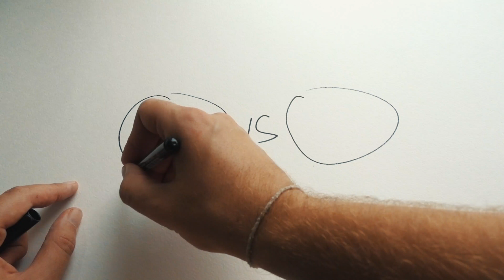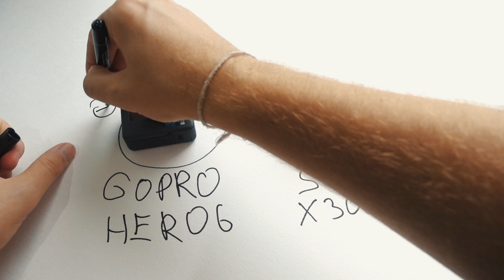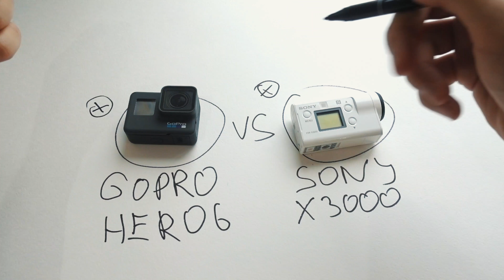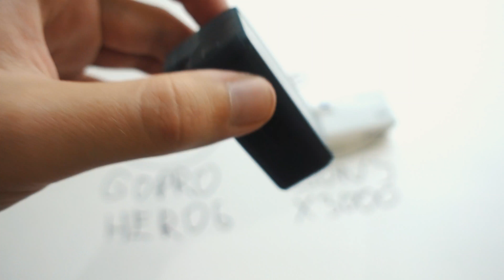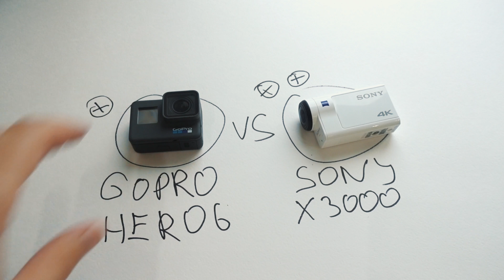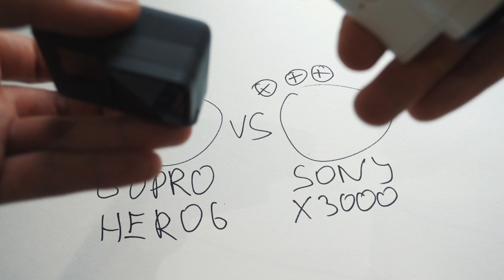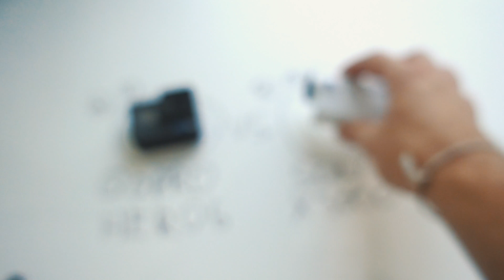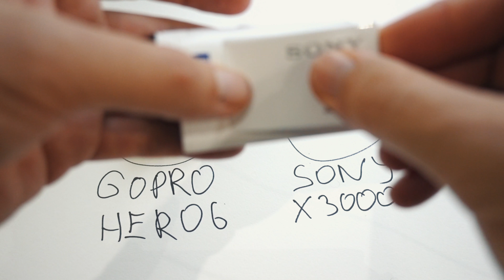GoPro 6 VS Sony X3000. Часть 1. Какую экшн камеру выбрать?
Сравнение GoPro 6 VS Sony X3000.

Сравниваем две лучших камеры для съемки экшн видео: GoPro 6 и Sony X3000. Какая камера лучше подойдет для вас? Где лучше звук  GoPro 6 VS Sony X3000? Где лучше стабилизация GoPro 6 VS Sony X3000? Пишите в комментариях какая камера понравилась вам больше.

Не забывайте подписыватся на канал, чтоб я выпускал еще больше видео.